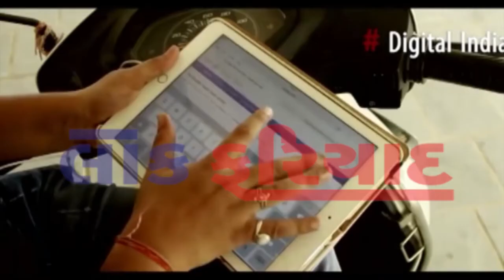17 7 2018 FATAFAT TOP 10 NEWS LOK FARIYAD NEWS RAJKOT